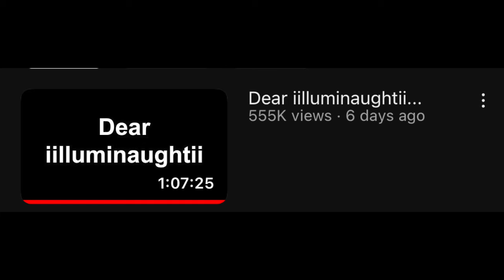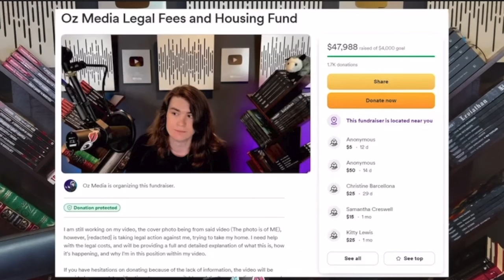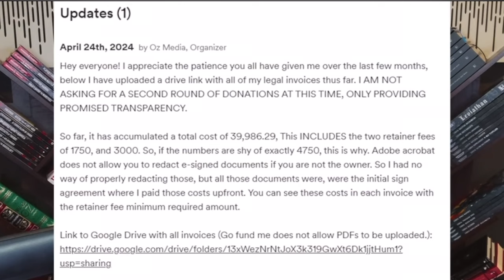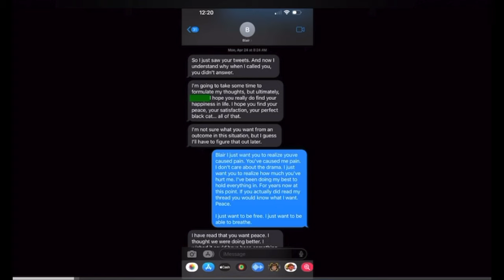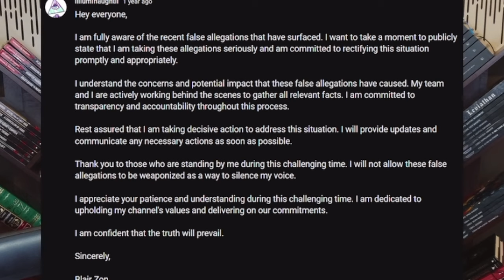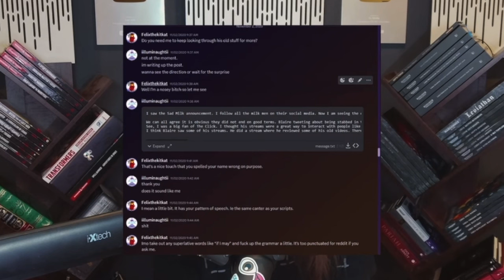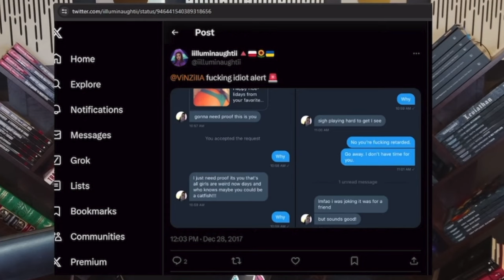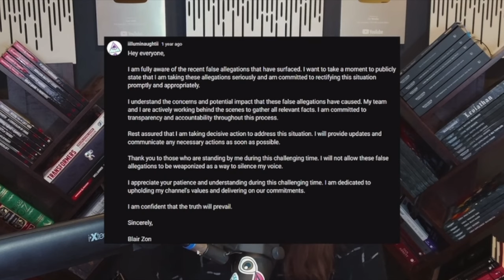The illuminaughti saga continues :OZ Responded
This lady is evil.

 iilluminaughtii
iilluminaughtii drama
OZ
OZ media
Wonderstruck Guy
Wonder
The Click
One Topic

Iilluminaughtii Blair
Blair
MLM Scheme
MLM